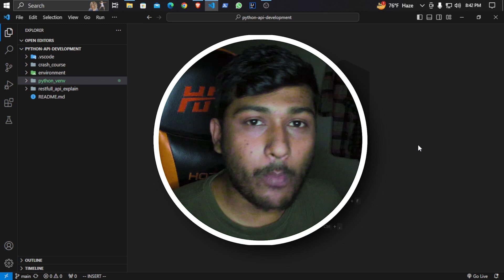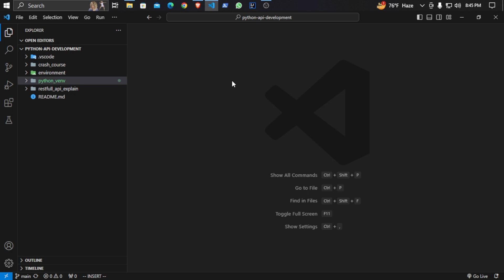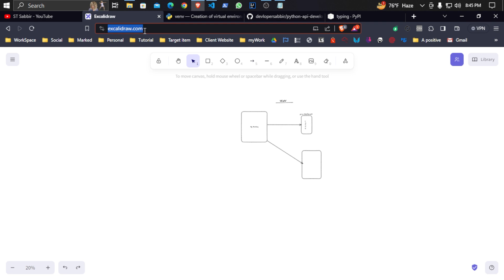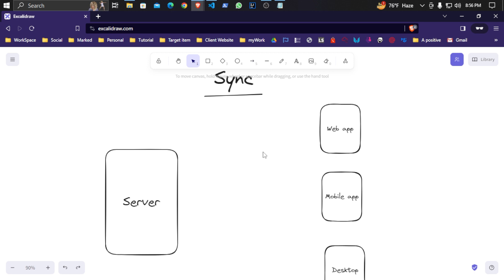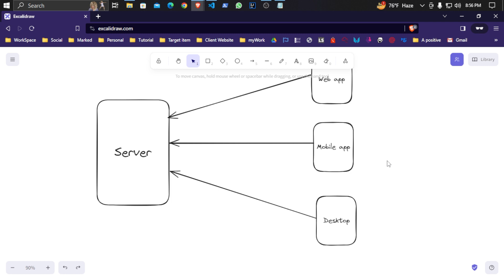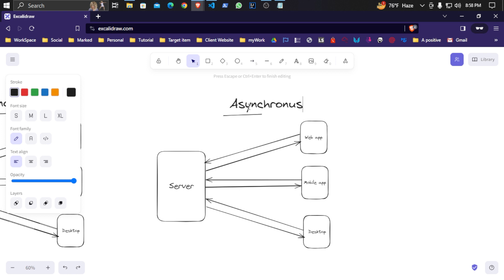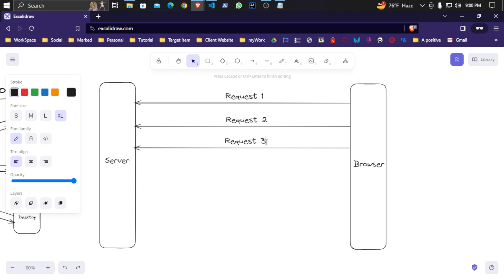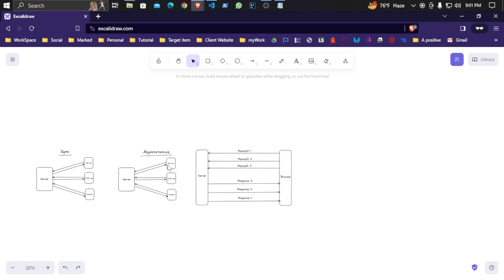🧑🏻‍💻 Python API Development #06 Sync vs Async Bangla Deep Explain| In Bangla 2024 | By ST Sabbir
For Support:
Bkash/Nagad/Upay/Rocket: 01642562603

(((🔥sync vs async deep explain in Bangla, how synchronous works and how asynchronous works. and how you will be better understand how these work in real life 🔥)))

Welcome to the first episode of the Python apidevelopment series by ST Sabbir,, where we delve into the world of FastAPI. In this video, we will explore the basics of FastAPI and its functionalities. FastAPI is a modern, fast (high-performance), web framework for building APIs with Python 3.7+ based on standard Python type hints. With its user-friendly approach and efficient design, FastAPI has gained popularity in the developer community.

Throughout the video, we will learn the fundamental concepts of FastAPI, such as API creation, routing, request handling, and JSON responses. By the end of this episode, you will have a strong understanding of FastAPI's key features and be ready to implement them in your own Python projects.

Don't miss out on this opportunity to boost your Python skills and enhance your API development expertise.

🔗 Make sure to check out ST Sabbir's channel for more informative videos related to Python, web development, and programming in Bangla.

Video Chapters
00:00 - Intro
00:56 - Definition of Synchronous and Asynchronous with examples
02:50 - Deep explanation about Synchronous
07:50 - Deep explanation about Asynchronous
11:30 - Outro

🧑🏻‍💻 Python API Development #05 What is VENV and How it Works | In Bangla 2024 | By ST Sabbir

🧑🏻‍💻 Python API Development #02 What is REST API & How It's Works | In Bangla 2024 | By ST Sabbir

Follow me on All Social Media & websites 🥰😎